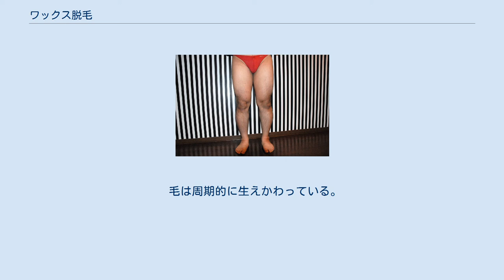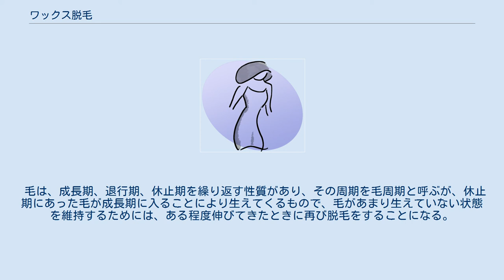ワックス脱毛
ワックス脱毛（ワックスだつもう）は、脱毛法の一種である。
 脱毛用に開発されたワックスを皮膚に塗り、毛とワックスとが接着する性質を利用し、これを引きはがすことによって、毛を毛根から取り除く方法である。
 家庭用での自己処理のために、室温で使えるジェル状のものや、シートに塗布された状態で市販されているものもある。
 エステティックサロンで用いられる業務用のワックスは、室温では固形であり、金属の缶に入ったままヒーターで加熱されて融解させて使用する。
この際、木製の使い捨てスパチュラを使ってワックスを脱毛する部位に塗る。
ワックスは、綿や不織布でできた当て布を用いて引きはがすソフト・ワックスと呼ばれるものと、ワックス自体が固体化する性質のハード・ワックスと呼ばれるものがある。
 頭髪および男性の髭には適さない。
それ以外はほとんど全身の毛に適用できる方法である。
 自己処理できる部位は、脚、腕、脇、ビキニラインなど、自分の手や視線が十分に届く範囲に限られる。
 鼻毛はワックス脱毛に適さないと考えられている場合が多く、日本のエステティックサロンでは施術をしていない場合が多い。
しかし、ハードタイプのワックスをスパチュラに塗り、鼻の中に挿入して、固まったところで引き抜く方法がワックス脱毛の教習用ビデオ で紹介されており、一部のエステティックサロンでは実施されている。
 ビキニラインよりも内側の陰毛をワックスで脱毛することをブラジリアンワックス脱毛と呼ぶ。
 ワックス脱毛の設備を備えたエステティックサロンの個室内部 基本的に個室、またはカーテンで仕切られた空間の中で、エステティシャンはクライエントに1対1で対応する。
 着衣にワックスが付着しないよう、丈の短いバスローブのような衣服に着替える場合もあり、ビキニラインの脱毛では使い捨てのパンティーが用意されることもある。
 まず、脱毛する部位を清浄にすることから始まり、温めたワックスの塗布、引きはがし、残った毛のピンセットによる処理といった手順で脱毛が進む。
 脱毛を終えると、肌に残ったワックスを除去する。
ミツロウはオイルで拭い去る。
 皮膚に赤みが残ることもあるが、時間とともに回復するのが普通である。
 毛は周期的に生えかわっている。
個人差や部位による違いはあるが、一定の期間が経過すると毛が再び生えてくる。
 毛は、成長期、退行期、休止期を繰り返す性質があり、その周期を毛周期と呼ぶが、休止期にあった毛が成長期に入ることにより生えてくるもので、毛があまり生えていない状態を維持するためには、ある程度伸びてきたときに再び脱毛をすることになる。
 針脱毛やレーザー脱毛と異なり、ワックス脱毛では毛根を完全に破壊するものではないため、脱毛を続ける必要はあるが、継続しているうちに表に出ている毛が薄くなるという傾向はあると言われており、一例として女優ケイト・ウィンスレットが愛を読むひとの撮影において、長期間にわたって陰毛を脱毛していたため陰毛が薄く、映画の時代設定などと合わないことから付け毛を使っていたことが知られている。